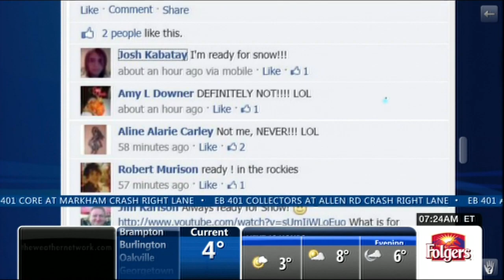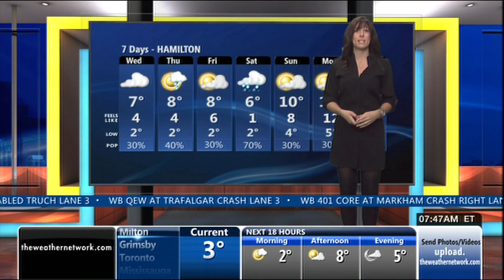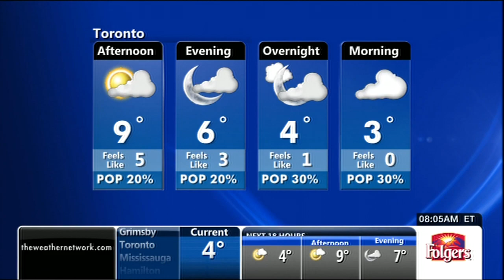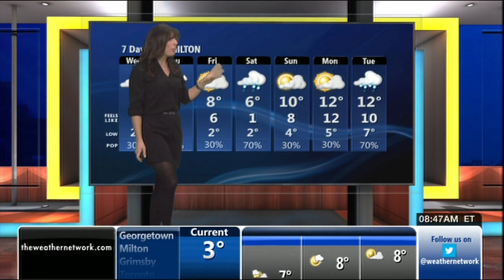Emily Vukovic 10/22/2013